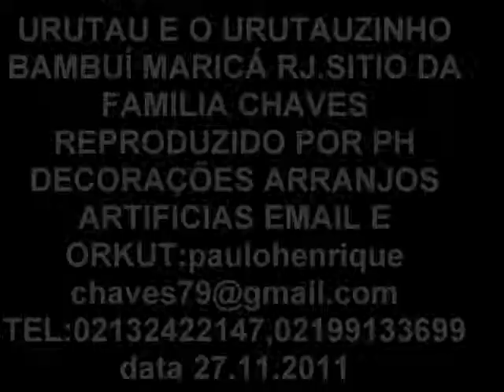URUTAU FILHOTE BAMBUÍ MARICÁ RJ VIDEO EM FOTOS E VIDEO EM HD PH DECORAÇÕES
VENHA CURTIR, A PAGINA DO URUTAU MÃE DA LUA VOCES VÃO CONHECER A HISTORIA DO URUTAU É MUITO LEGAL VAMOS JUNTOS NESSA CORRENTE E CONHECER O URUTAU MÃE DA LUA ABRAÇOS

URUTAU FILHOTE LOCALIZADO NO BRASIL BAMBUÍ MARICÁ RJ SITIO DA FAMILIA CHAVES, ave conhecido como Mãe-da-lua-gigante (Nyctibius grandis) -- Chega a medir um metro de ponta a ponta das asas. Pesa até 600 gramas e atinge 54 cm de altura. Possui plumagem clara e por isso busca a copa alta de árvores de casca branca para pousar. De distribuição ampla, ocorre do México ao Sudeste brasileiro

Mãe-da-lua-parda (Nyctibius athereus) -- Espécie um pouco menor do que N. grandis, mas mais leve, chegando a 450 gramas, no máximo. A plumagem é pardo-escura. Confia muito nos seus disfarces e chega a pousar em galhos baixos e relativamente expostos. Ocorre desde a Venezuela até o Paraguai

Urutau (Nyctibius griseus) -- Espécie mais comum, relativamente pequena: 37 cm de altura, peso entre 159 e 187 gramas, com 85 cm entre as pontas das asas. Colorido variável, entre marrom e cinza. Distribui-se da Costa Rica ao Uruguai.

Urutau-de-asa-branca (Nyctibius leucopterus) -- Distingue-se por um V de cor clara, no meio das costas. A espécie foi descrita em 1821 a partir de um exemplar encontrado em Vitória da Conquista, na Bahia, depois nunca mais foi vista no Brasil. Em 1993 sua presença foi registrada na Guiana.

Urutau-ferrugem (Nyctibius bracteatus) -- A menor espécie de todas, com 23 cm. Plumagem cor de ferrugem, com manchas brancas destacadas. Vive nas matas da Amazônia e das Guianas.